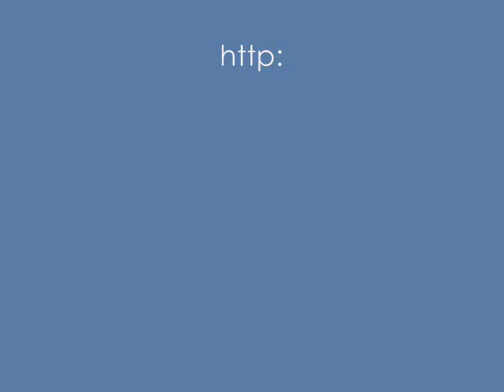Creare Un Braccialetto Con I Charms Usando Bottoni Ed Oggetti Vintage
Mi piacciono molto i braccialetti con i charms ed ho deciso di crearne uno con piccoli oggetti vintage e di recupero. In questo caso si tratta di oggetti rintracciati nella scatola del cucito. Cosa ne dite di braccialetti a tema? Ad una ragazza romantica, per esempio, si potrebbe regalare un braccialetto con piccoli lucchetti, chiavi e qualche cuore. Spazio alla fantasia. Buon divertimento!

Antonietta.